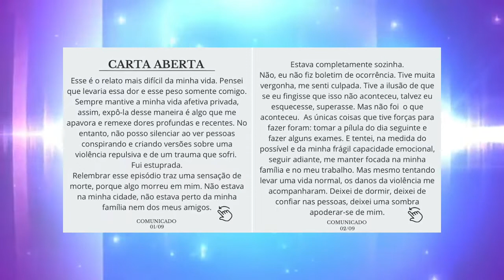KLARA CASTANHO REVELA QUE ENGRAVIDOU APÓS SOFRE UM ESTRUPO E DEU O BEBÊ PRA ADOÇÃO 😔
Klara Castanho revela que engravidou após estupro e deu bebê à adoção. um dos assuntos mais comentado do twitter nesse sábado dia 25

Na dúvida vê o mundo através da lente!📷

🔴MEU PRIMEIRO CANAL🎬 @EmilianeSantanaYoutube

✔OBRIGADO (A) POR ASSISTIR

É VENHA FAZER PARTE DA FAMÍLIA SANTANA🎭